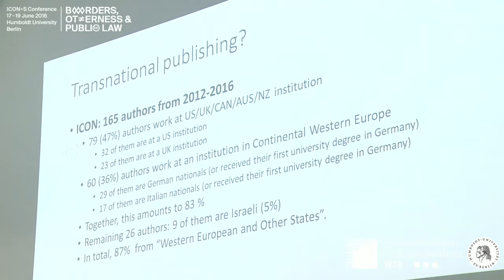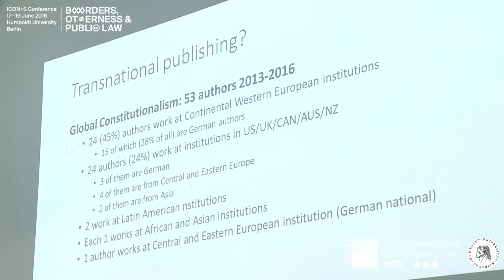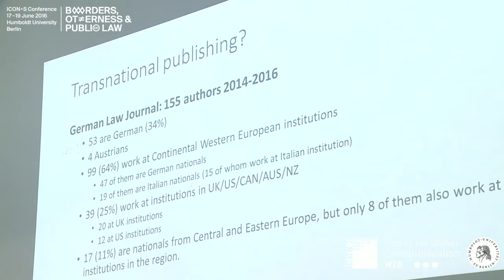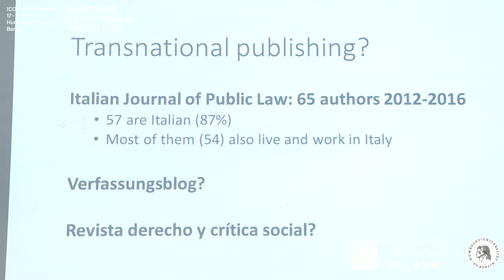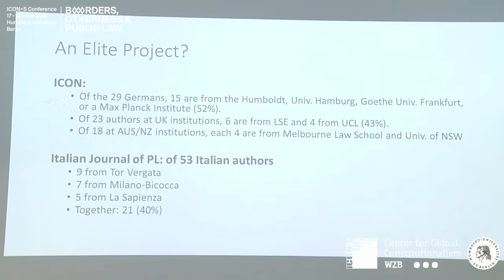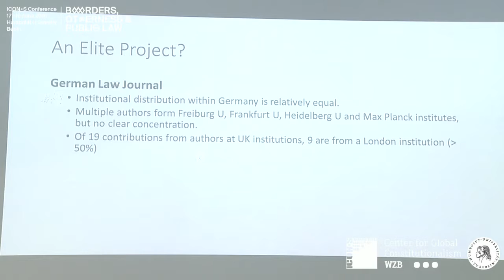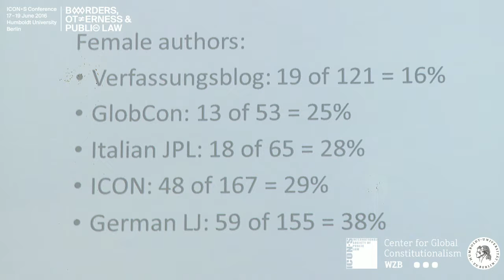ICON-S Conference 2016, Day 3, Panel: "Public Law Scholarship Beyond Borders"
Joseph H. H. Weiler (European University Institute Florence)
Mattias Kumm (WZB Berlin Social Science Center/Humboldt University Berlin/New York University)
Russell A. Miller (Washington and Lee University)
Marta Cartabia (Justice of the Constitutional Court of Italy)
Maximilian Steinbeis (Verfassungsblog)
Fernando Muñoz León (Austral University of Chile)
Matthias Goldmann (Max Planck Institute for Comparative Public Law and International Law Heidelberg)